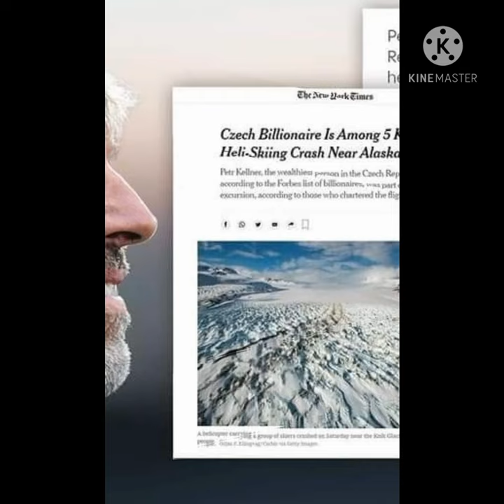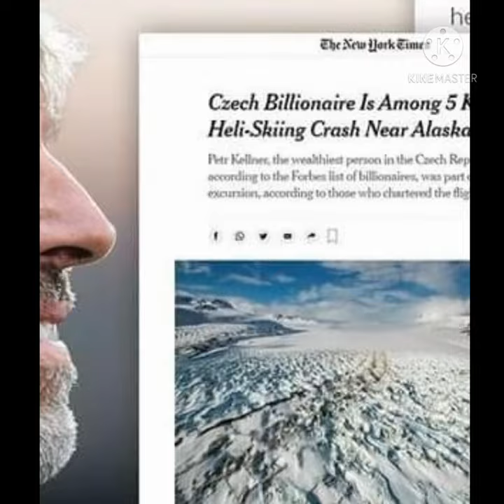Czech billionaire Petr Kellner in helicopter crash in Alaska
Czech billionaire Petr Kellner among five killed in helicoptercrash in Alaska

قناة اخترنا لك أعمال فنية وطبيخ وأنشطة منزلية وانشطة مدرسية وديكورات وصفات اكلات واخر الأخبار وفقرة دينية ومنوعات وخياطة وكذلك شرح مواد تجارية لطلبة المدارس الفنية التجارية